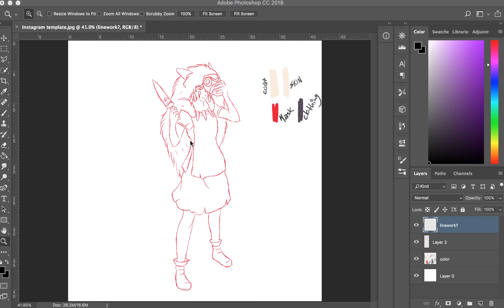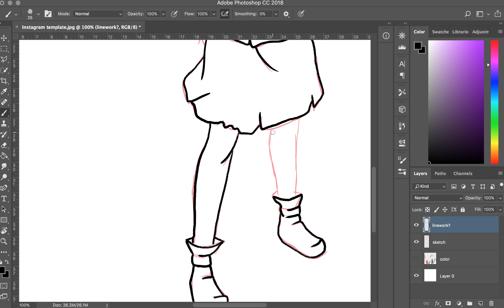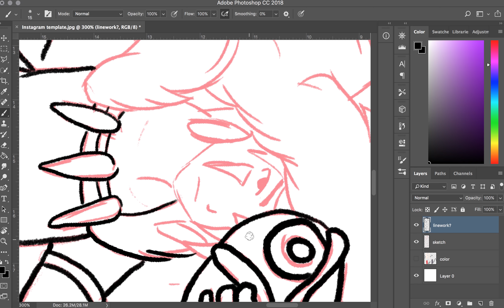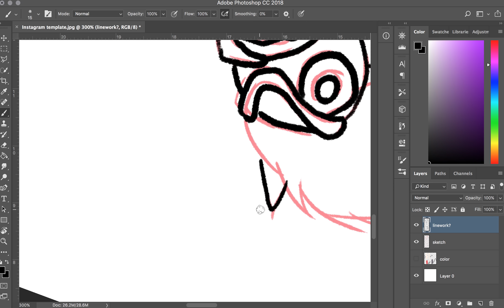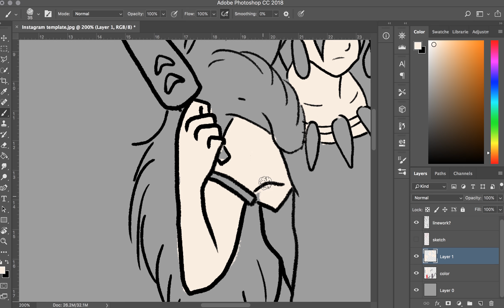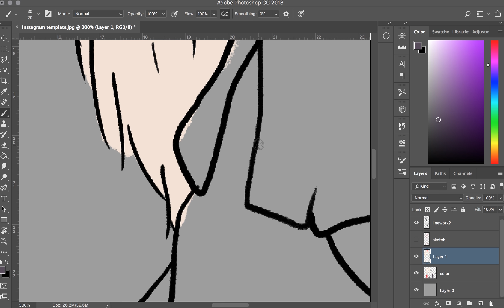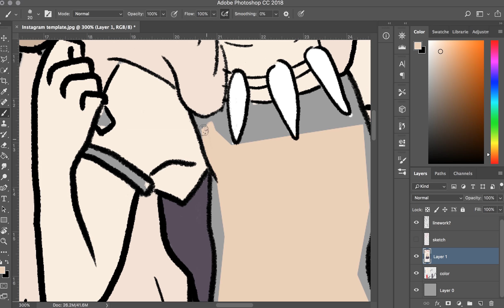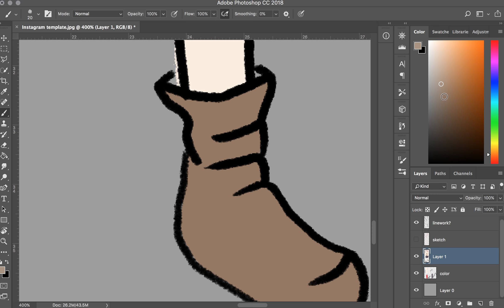Princess Mononoke [Speedpaint]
What's your favorite character from Studio Ghibli?